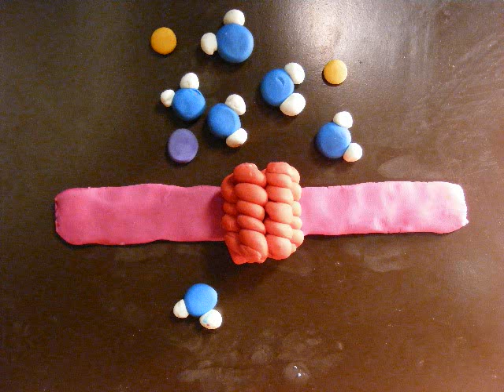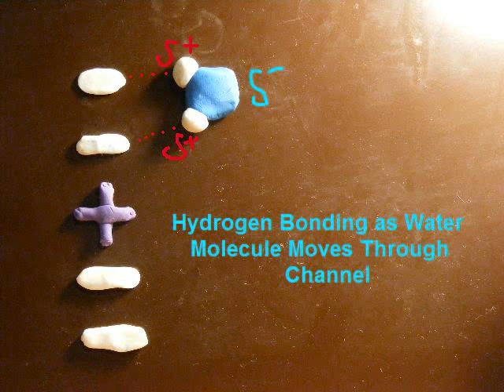Aquaporins Claymation Project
A claymation exploration of the discovery, structure, and function of aquaporins. This video was made for Professor Koebel's 2011 Molecular Cell Biology class at the College of William and Mary by Sophia Dudte.

Discovery: Aquaporins were first discovered by a team of researchers led by Peter Agre at Johns Hopkins University in the early 90's. Peter's team was studying membrane proteins in red blood cells. In the process of their research, they identified a protein that they thought was a water channel. To test this hypothesis, they inserted the protein into the cell membrane of frog eggs and then dropped the eggs into water. As water entered the egg cells through the water channels, the modified eggs swelled up and burst open confirming their hypothesis.

Structure and Function: Aquaporins are integral membrane proteins that allow water molecules to passively move from one side of the membrane to the other. In this animation, a red aquaporin subunit is seen spanning a pink membrane. The blue and white represent the oxygen and two hydrogens in water, the yellow is chloride and the purple is potassium. Watch how only water is able to pass through the aquaporin and down its concentration gradient. Now let's take a closer look at the structure of the aquaporin that gives rise to its unique function. Each aquaporin subunit is formed by 6 alpha helices bundled together. Four of these subunits then make a tetramer, but we will focus on just one channel.  The inside of a channel is lined with negatively charged residues that allow for hydrogen bonding between the water molecule and the protein until the molecule reaches the center of the protein where it is flipped by the positive charge around 2 asparigines. This change in orientation allows only water molecules to fit through the aquaporin, making it a highly specific channel. In this animation, the white negative signs represent the negatively charged lining of an aquaporin channel, and the purple plus sign represents the positively charged field around the two asparagines in the middle of the channel.